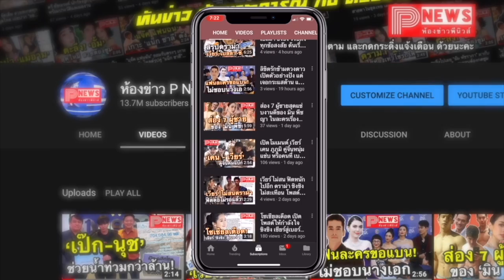ห้องข่าวพีนิวส์ | ชาวเน็ตคิดถึงไม่ไหว ขุดโพสต์ภาพ "ไบร์ท และ วิน " สมัยสวมชุดนักเรียนกางเกงขาสั้น